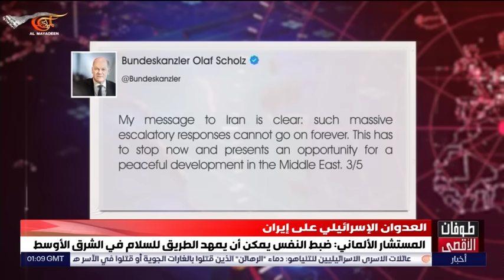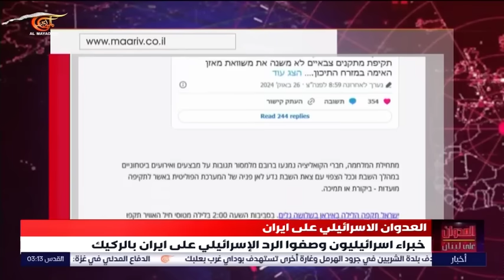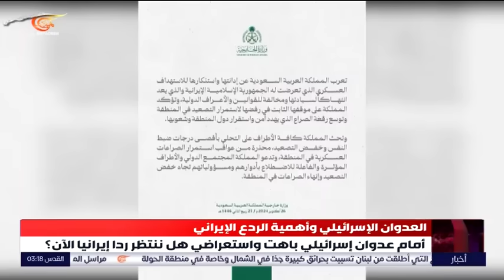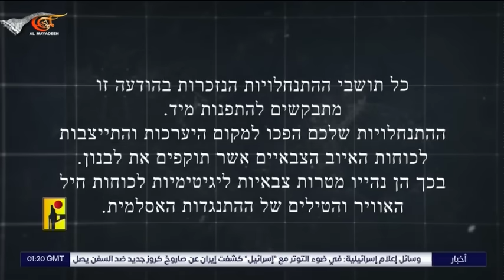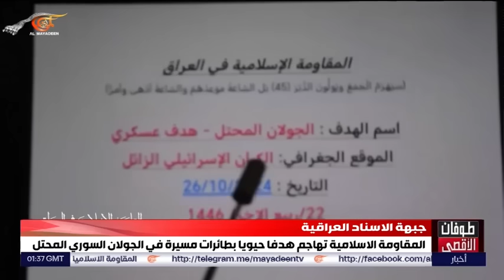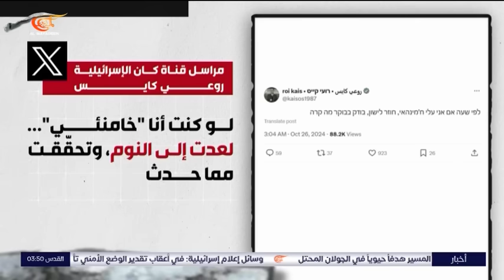نشرة الثالثة فجراً | 2024-10-27